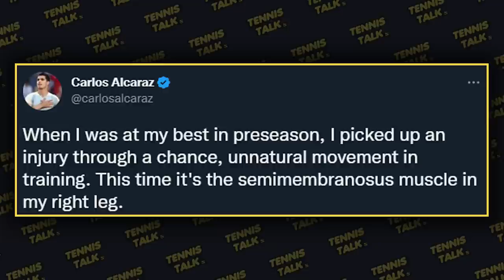Alcaraz Withdraws from Australian Open 2023 | Tennis Talk News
World Number One Carlos Alcaraz has been forced to withdraw from the Australian Open 2023 due to a right leg injury that he hurt during pre season. Alcaraz was also forced out of the ATP Finals last year due to injury and at only 19 years old is struggling with his body. When will we see him back on tour?

0:00 | Intro
0:15 | Alcaraz Statement
0:40 | Outro